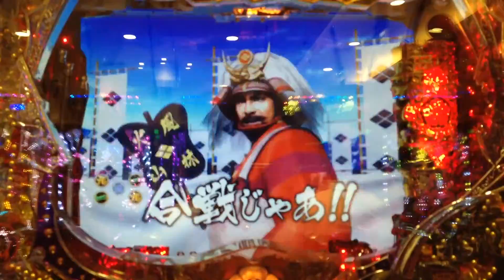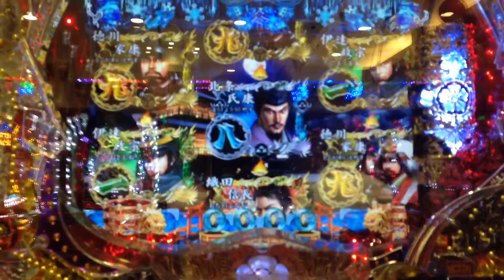【信長の野望 弐ノ陣】 合戦じゃあ！！真田幸村リーチ